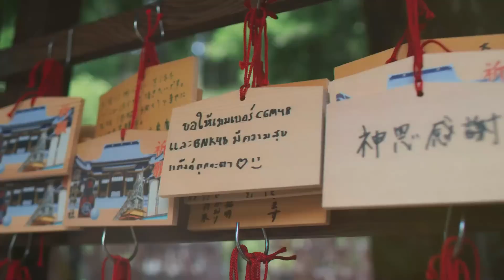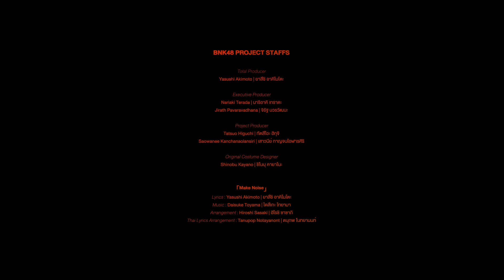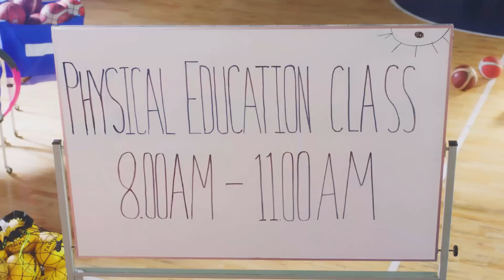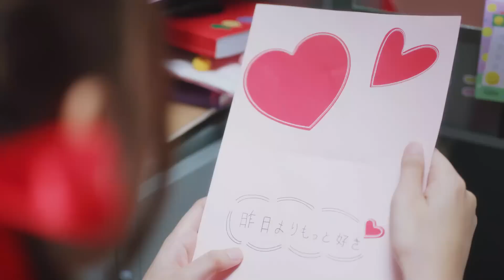ตู้เกม~ เล่นปลา!? | BNK48 Digital Live Studio | 28 SEP 2022